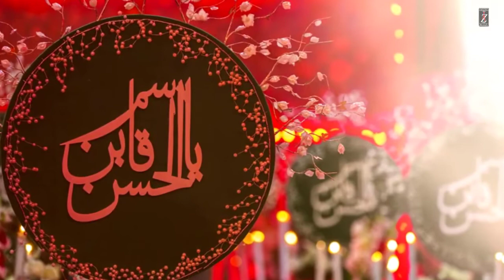Qasim Da Sehra - Zaghem Ali & Ghulam Abbas Ratan | New Noha 2020 | Muharram 1442 | Shahzada Qasim AS